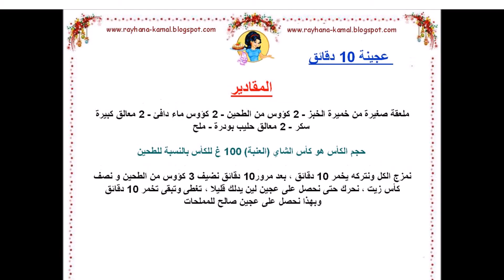عجين 10 دقائق ,patte 10 minutes